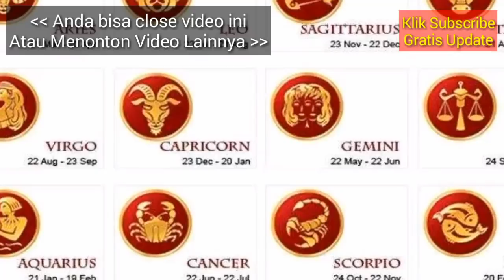RAMALAN ZODIAK BESOK, HARI MINGGU 14 APRIL 2019 | Zodiac Prediction April 14, 2019